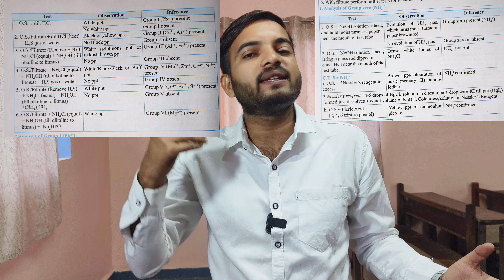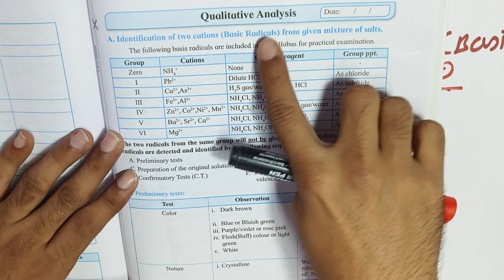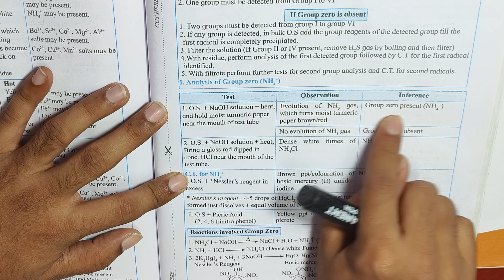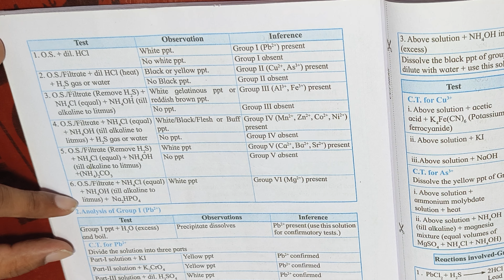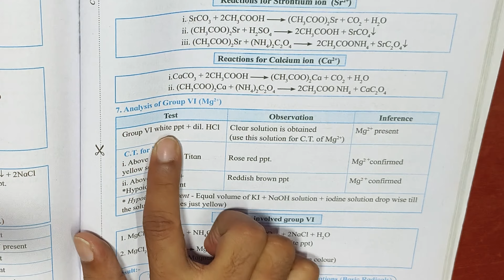Easy trick to find out basic redical (cation ) in board practical exam